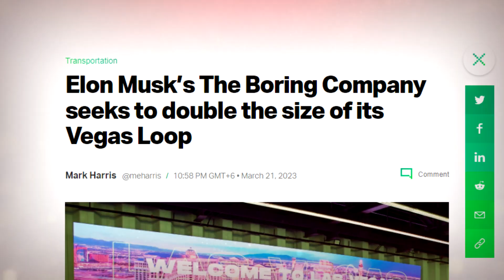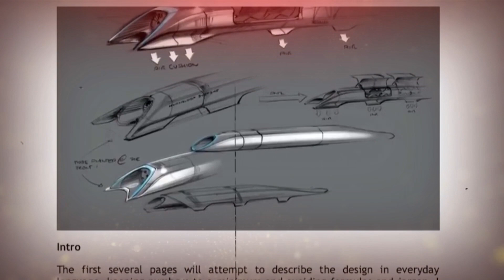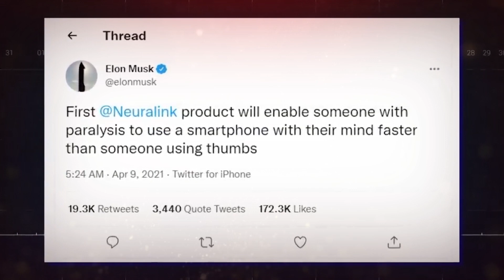Elon’s $800 Million Project Amazing Will Shock the World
In today's video we look at Elon’s $800 Million Project Amazing Will Shock the World...Keep watching to see Elon Musk, SpaceX, Tesla

Inspired by Elon Musk Rewind, Elon Musk Zone, and Elon Musk Live.

Inspired by How Elon Musk's 700 MPH Hyperloop Concept Could Become The Fastest Way To Travel
Inspired by Elon Musk Reveals First HYPERLOOP Location For 2023
Inspired by What Happened to Hyperloop?
Inspired by Inside Elon Musk's New Hyperloop Project
Inspired by The Boring Company Hyperloop Is About To Take Over Texas!
Inspired by Whatever Happened to Hyperloop?
Inspired by The Boring Company Loop System
Inspired by Hyperloop: The Future of Transport, or Just a Dream?
Inspired by Elon Musk Just SHOCKED American Engineers With This Insane Megaproject!

On Futurity we will go through Elon Musk news, Elon Mega Projects and politics.